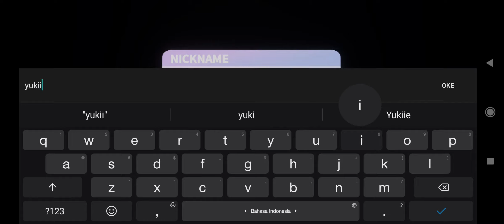Cyber Core (NFT/P2E) - Gameplay Android